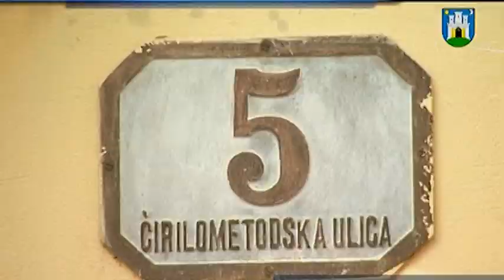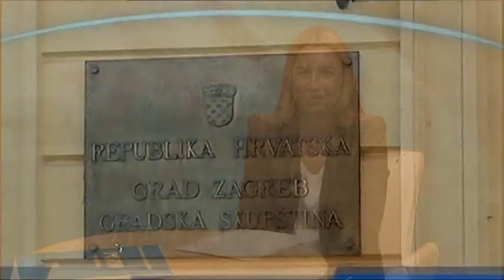Zvane Brumnić u emisiji Zagi